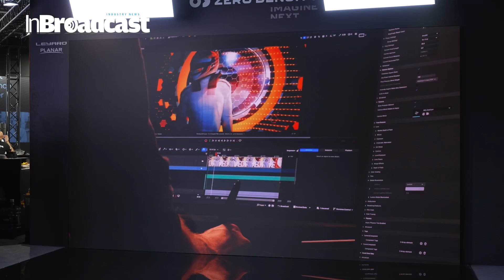The Future of Virtual Production: Discover Zero Density's Innovations at IBC 2024!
Welcome to our latest video where we explore the groundbreaking innovations showcased by Zero Density in the realm of real-time motion graphics and virtual production! 🚀 In this exclusive feature from IBC 2024, we dive into how Zero Density is reshaping the future of broadcasting with cutting-edge technology that enhances storytelling and audience engagement.

Zero Density created a huge impact at IBC this year with
the expanded ecosystem and the innovations in its platforms and
solutions lineup.

In this engaging interview,  Zero Density's CMO, Ralf van Vegten walks
us through on the benefits of this holistic ecosystem and what it means
for its users. Zero Density's new AI capabilities in their
groundbreaking virtual production platform, Reality5 takes a big load on
broadcasters' shoulders with efficient workflows. They also added
real-time motion graphics into their ecosystem with Unreal Motion
Design-based platform, Lino. There's a lot to discover with Zero Density
and if you missed the IBC, you can register the online event, PostIBC
Live from ZD Studios with two timing options to discover everything
showcased there!

Join us as we unpack the incredible capabilities of Zero Density's platforms, including their revolutionary use of Unreal Engine, which allows for stunning visual effects and real-time rendering like never before. We’ll highlight the power of virtual sets, advanced tracking systems, and how these innovations can streamline workflows for broadcasters and content creators alike.

Whether you’re a professional in the media industry, a tech enthusiast, or simply curious about the future of broadcasting, this video is packed with insights and stunning visuals that you won’t want to miss!

Zero Density
Real-time motion graphics
Virtual production
IBC 2024
Broadcast technology
Unreal Engine
Virtual set
Content creation
Advanced tracking systems
Live broadcasting solutions
Graphics rendering